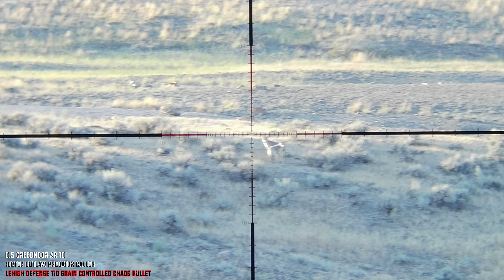2 Coyotes Dropped With 1 Shot INSANE FOOTAGE!!!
We used the  @lehighdefense  110 Grain Controlled Chaos Bullets on these coyotes out of a 6.5 Creedmoor AR-10. Once entering the chest cavity the top half of the bullet fractures into multiple petals which impacts a much larger surface area for hitting vital organs, blood vessels and the CNS! The base of the bullet continues through providing an exit or in this scenario another dead coyote!

The  @ICOtecGameCalls Outlaw Predator Call used in this video has a 300+ Yard remote range, the ability to play two sounds at one time, are super lightweight and have a ton of volume. The large speaker produces crystal clear sounds at high volume for those windy days or really reaching out and pulling in those far out coyotes!